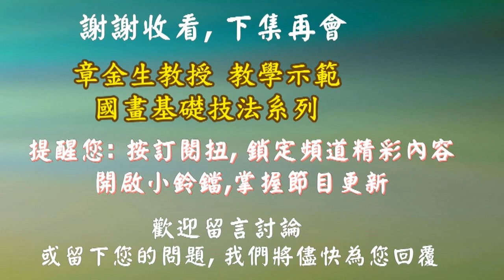章金生教授國畫教學: 圓形扇面畫示範